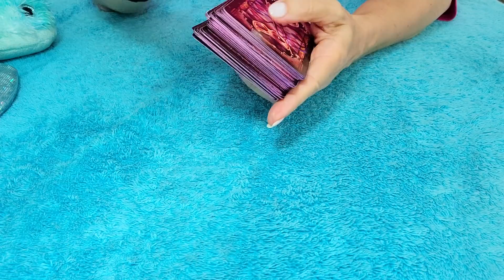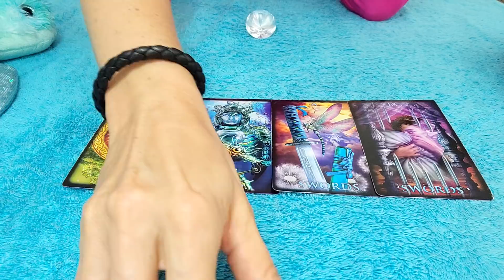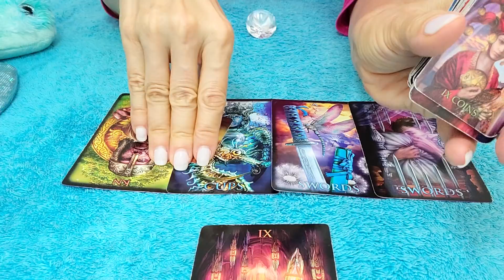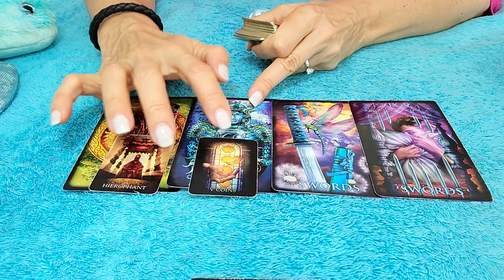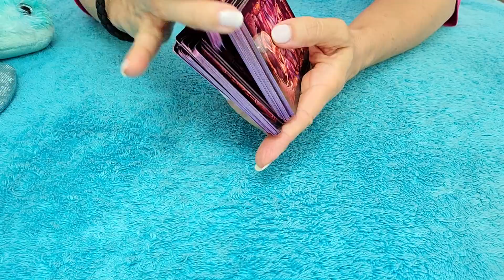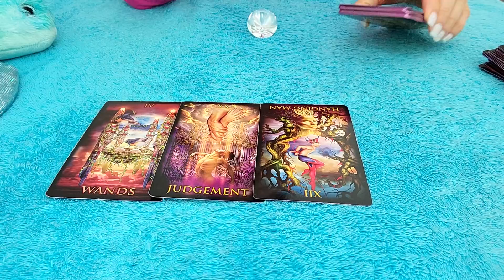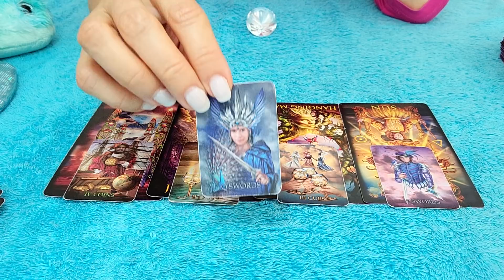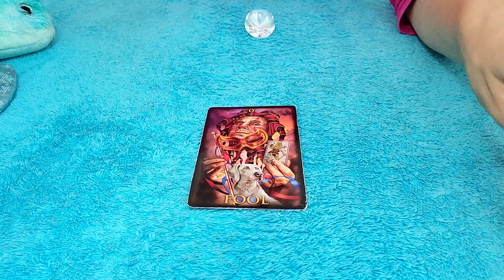SCORPIO - MAY 2021 THEY JUST CAN'T BREAK THIS INTENSE CONNECTION WITH YOU! 💌 👀 ⚖ TAROT READING